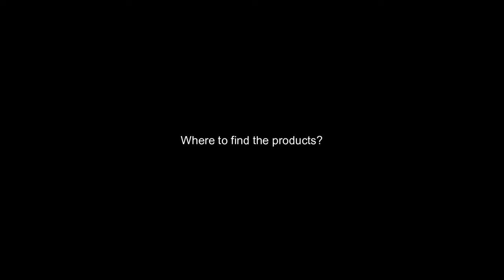Best Black Friday Deals 2023 For Hot Girls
Amazon Prime Includes: Newmowa 60 Led High Power Rechargeable Clip Fill Video Conference Light with Front & Back Clip, Adjusted 3 Light Modes for Phone, Iphone, Android, Ipad, Laptop, for Makeup, Tiktok, Selfie, Vlog About This Item:

Sensyne 62" Phone Tripod & Selfie Stick, Extendable Cell Phone Tripod Stand with Wireless Remote and Phone Holder, Compatible with Iphone Android Phone, Camera (Black) About This Item Feedback: